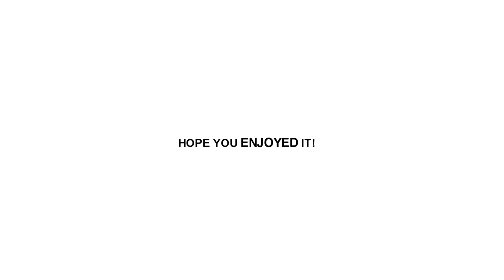minecraft but the textures gives you ocd..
i completely remade the minecraft texture in 1.14, allowing for me to mess about with specific blocks and items, we then changed a few things around to just troll in genera, this is minecraft but it confuses you, who knew minecraft trolling would be funny, ah haha? i invited my friend on a server with the texture and this was mine and her reaction, it's basically minecraft but its stupid, i also may do this in minecraft 1.15.1, completely change it so its imperfect hahadsasgnjas..

[😋] ● Let's try hit - 120 likes?

[🖥] ● PC SPECS:
[🖥] ● i7-8700k
[🖥] ● RTX 2080 Super
[🖥] ● 16gb DDR4 (G.Skill RGB)
[🖥] ● Strix H370-F Gaming

● Equipment I use:
[🔦] ● Blue Yeti
[⌨️] ● Steelseries Product (Keyboard, Mouse & Headphones):
[💻] ● Dell XPS 15 9560 (On the go)